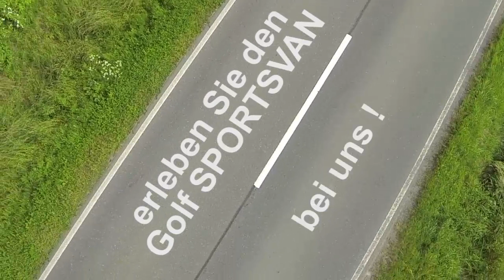Golf Sportsvan / Trailer 2014 vom Nies Team Braunschweig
Golf Sportsvan / Trailer 2014

erleben Sie den Golf Sportsvan bei uns!

Ihr Nies Team in Braunschweig